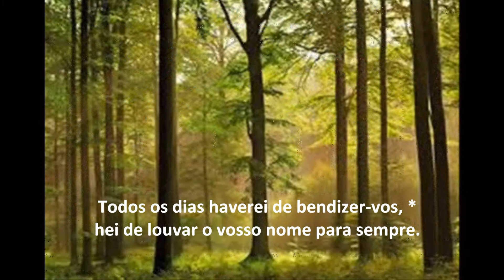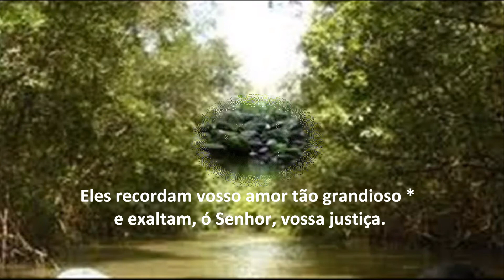Salmo 144 5ª feira 28 - 08 - 14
5ª-feira 28-08-14
Salmo – 144
R. Bendirei o vosso nome, pelos séculos, Senhor!.

Todos os dias haverei de bendizer-vos, *
hei de louvar o vosso nome para sempre.
Grande é o Senhor e muito digno de louvores, *
e ninguém pode medir sua grandeza. R.

Uma idade conta à outra vossas obras *
e publica os vossos feitos poderosos;
proclamam todos o esplendor de vossa glória *
e divulgam vossas obras portentosas! R.

Narram todos vossas obras poderosas, *
e de vossa imensidade todos falam.
Eles recordam vosso amor tão grandioso *
e exaltam, ó Senhor, vossa justiça. R.